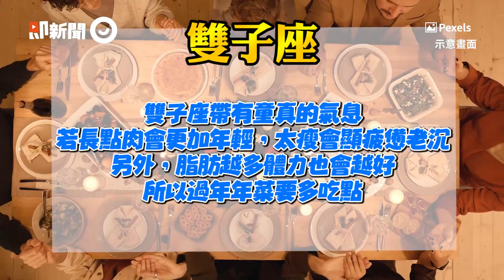年後先別減肥！ 4星座、4生肖越胖財運越旺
年後先別減肥！「4星座、4生肖」越胖財運越旺